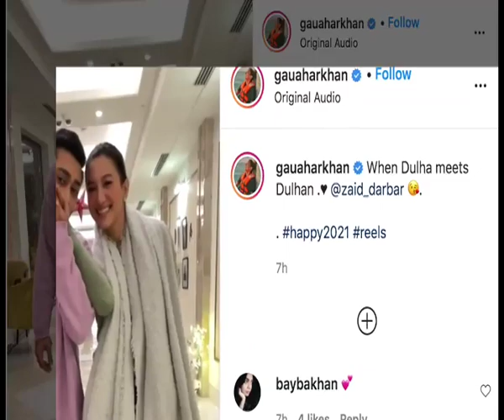When dulha Zaid met dulhan Gauahar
Actress Gauahar  Khan was recently in Lucknow to fulfill her professional commitments.  The actress on Saturday shared a cute bommerang video with her husband Zaid Darbar. In the video the couple is seen walking hand in hand.